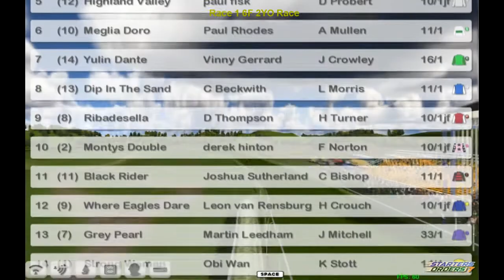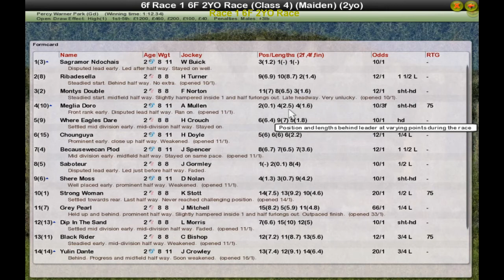Race 1 6F 2YO Race